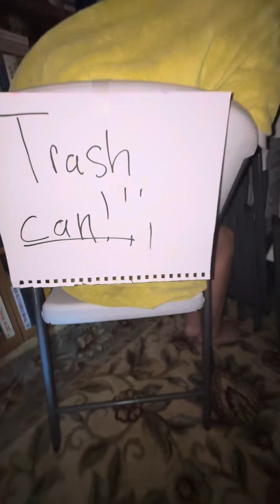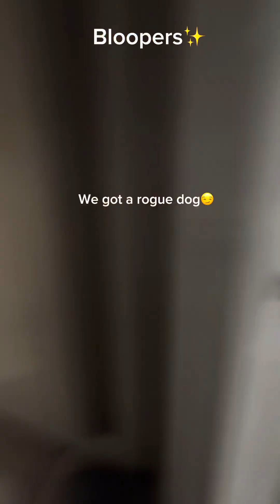Murder Duck🦆🔪🩸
Me and my cousins made a skit about a murder duck who really only wants bread and wants to hurt no one😌 (nobody was hurt in the process of the video including the dog)